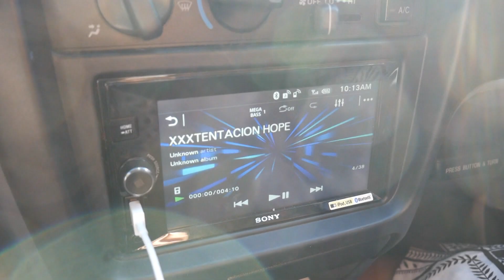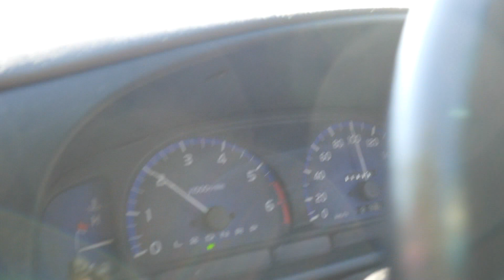I Cant Believe He Tried This!!!!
WELCOME BACK SeddSquad!

+TURN ON POST NOTIFICATONS SO YOU GET NOTIFIED EVERYTIME A NEW VIDEO DROPS!

+FOLLW THE SOCIAL MEDIA!